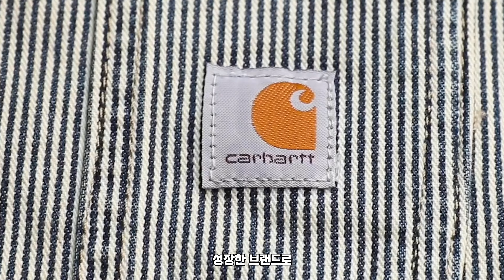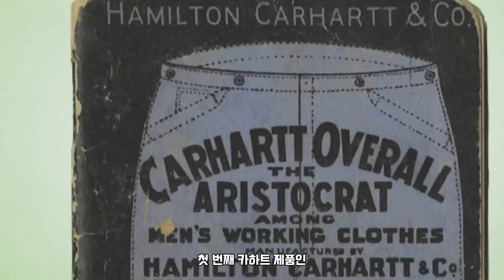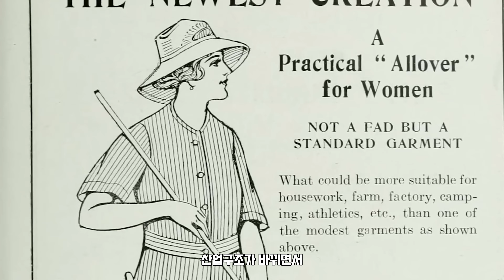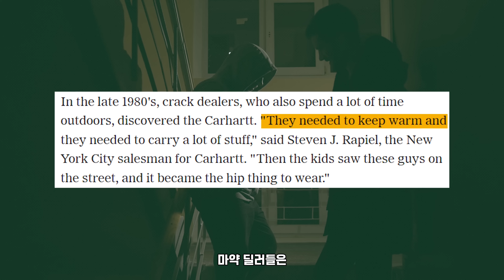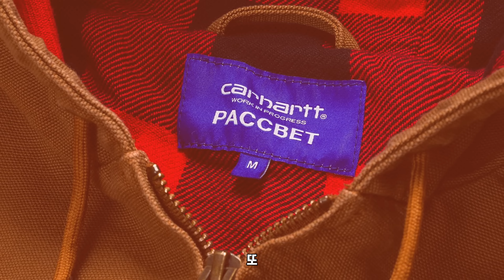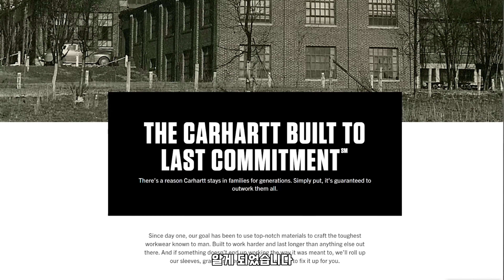스트리트웨어가 된 이유 워크웨어 칼하트 이야기.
우리가 몰랐던 130년 역사의 워크웨어 브랜드 칼하트를 알아보는 컨텐츠 입니다.
 알고 입으면 옷 이상을 입게 될겁니다.

It is about fashion & life style.I'm a digital creator and fashion designer.
패션,라이프 스타일에 관해 알려드리는 채널 입니다.